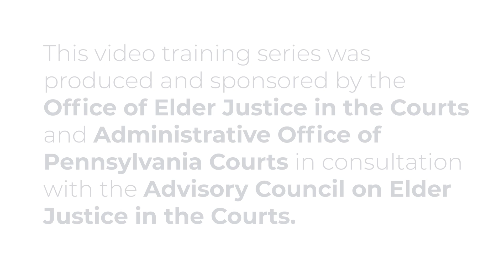Guardian of the Estate Part 1 Video 8